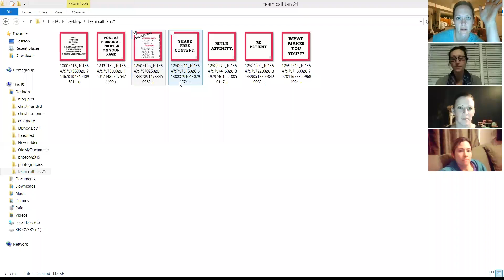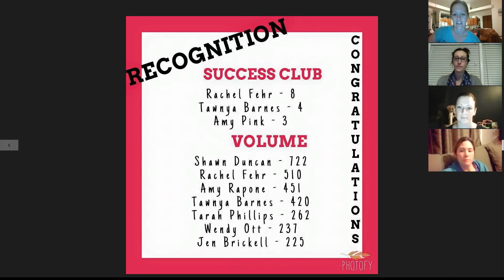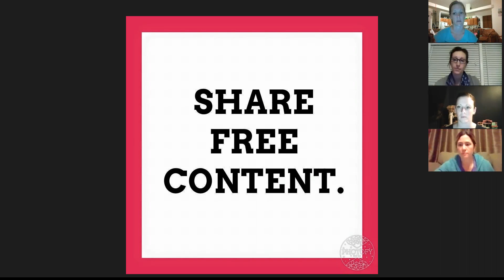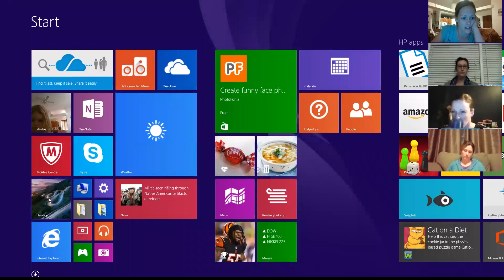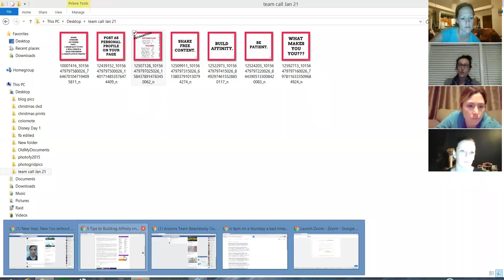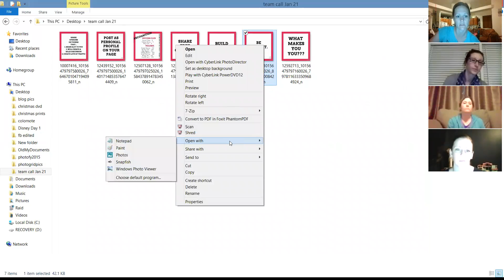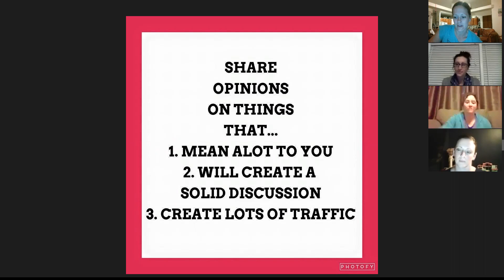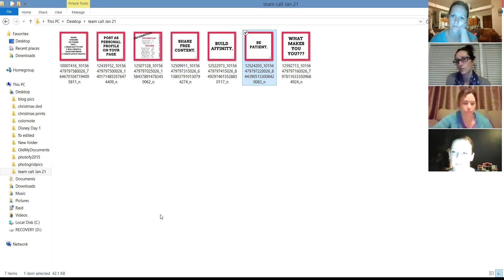Team Call...Brainstorming 101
We are RAD!!!  xoxox